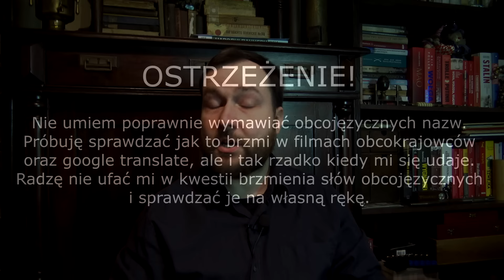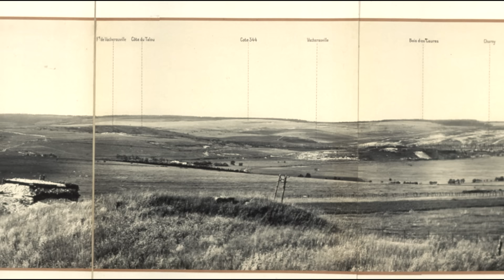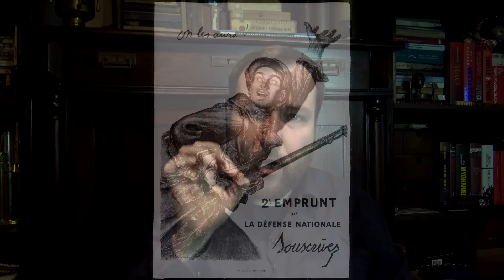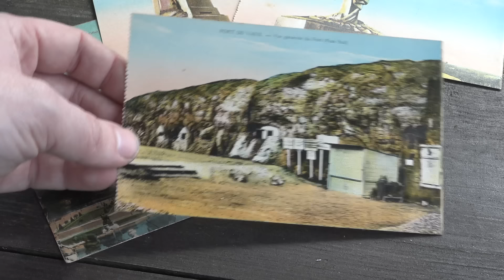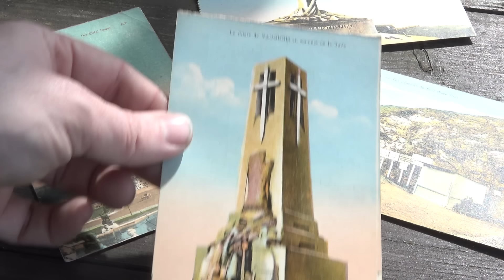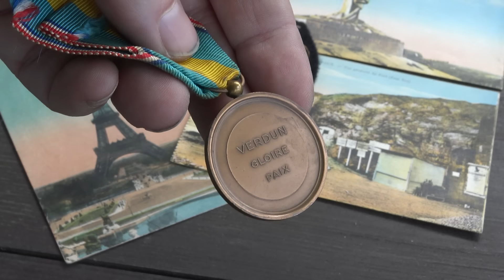Verdun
Zdjęcia z zasobów Wikipedii. Ponadto użyłem fragmentów filmu "Na zachodzie bez zmian" z 1930 roku na podstawie powieści  Ericha Marii Remarque’a pod tym samym tytułem.